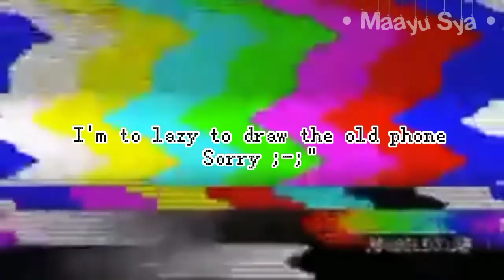My Aftons Being Aftons || Filler Video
Eyyo have this while I still have another week of exam-

byeee (人 •͈ᴗ•͈)